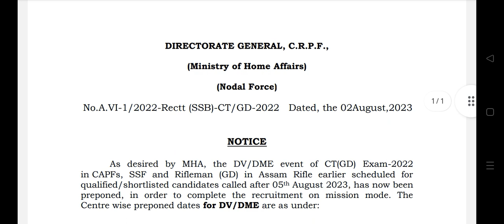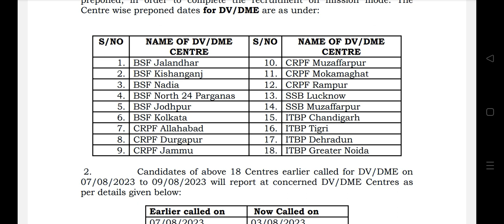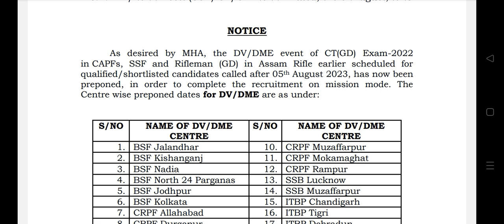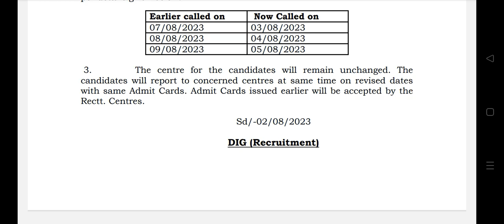Good News ❤️SSC Gd Constable. and Fresh Recruitment. in J&K .Final list. Joining. 2023